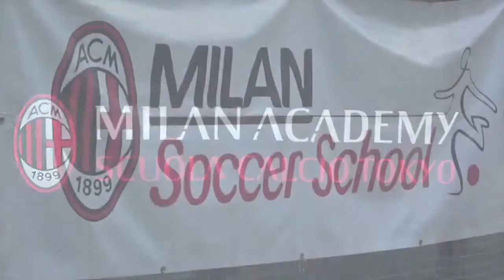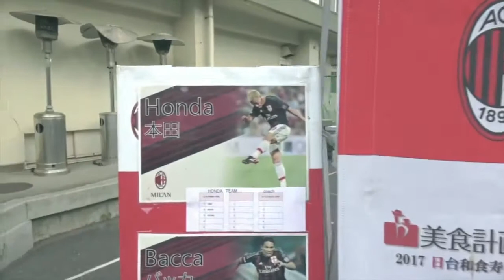Manuel Belleri: Milan Tokyo Football Academy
Tokyo Milan Academy